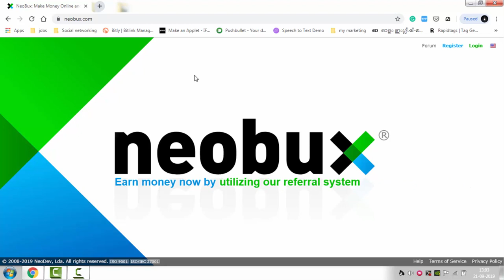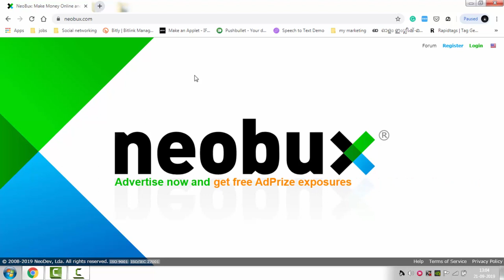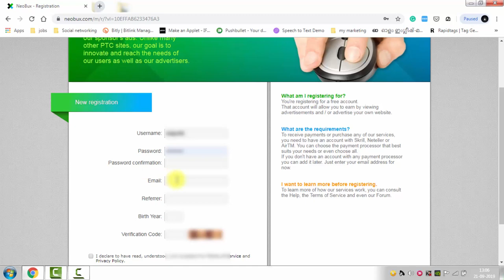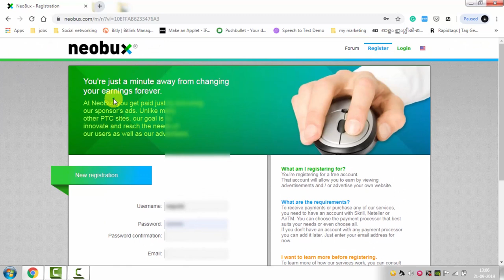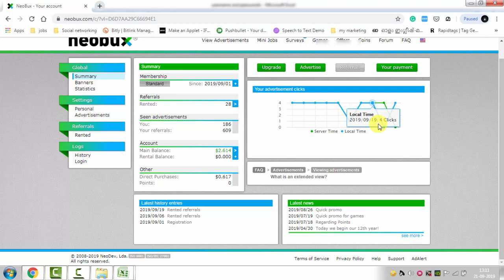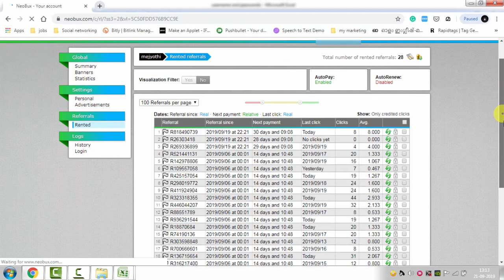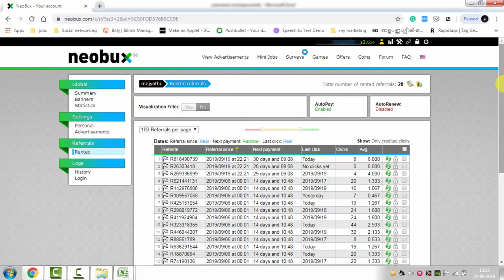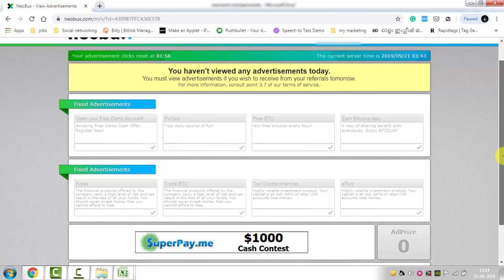A step by step guide to making money from neobux l MALAYALAM ONLINE EARNING l PART - 1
Hi friends,

In this video, I am introducing before you a new website that's name is neobux .which gives more than 30,000 Indian rupees in a month. You can also make money through this site by following a simple strategy. This video will show you the secret strategy.

how to make money from neobux

ഹായ് സുഹൃത്തുക്കളെ,

ഈ വീഡിയോയിൽ, നിയോബക്സ് എന്ന് പേരുള്ള ഒരു പുതിയ വെബ്‌സൈറ്റ് ഞാൻ നിങ്ങളുടെ മുമ്പിൽ അവതരിപ്പിക്കുന്നു .ഇത് ഒരു മാസത്തിൽ 30,000 ഇന്ത്യൻ രൂപ നൽകുന്നു. ലളിതമായ ഒരു തന്ത്രം പിന്തുടർന്ന് നിങ്ങൾക്ക് ഈ സൈറ്റ് വഴി പണമുണ്ടാക്കാനും കഴിയും. ഈ വീഡിയോ നിങ്ങൾക്ക് രഹസ്യ തന്ത്രം കാണിക്കും.

നിയോബക്സിൽ നിന്ന് എങ്ങനെ പണമുണ്ടാക്കാം ?

 ©NOTICE: Some Images, Kinds of music, Videos, Graphics, are shown in this video Maybe Copyrighted to respected owners, not mine

money making online Malayalam,
money making online in India,
money making online jobs,
money making online games,
money making online without investment,
money making online 2019,
money making online for free,
money making online Philippines,
legit money making online,
best online money making apps,
black desert online money making guide,
best online money making websites,
GTA 5 online making money for beginners,
black desert online money making guide 2019,
best online money making,
making money online for beginners,
black desert online making money,
best online money making games,
making money online in canada,
online casino money making,
making money gta 5 online casino,
making money online in college,
online money making captcha,
making money online courses,
making money selling clothes online,
making money online in china,
grant cardone making money online,
red dead online money making,
making money doing surveys online,
kevin david making money online,
dan lok making money online,
making money online documentary,
making money online dropshipping,
making extra money online,
eve online money making 2019,
making easy money online,
easy making money online free,
easy online money making jobs,
elder scrolls online making money,
making money online in europe,
online money making english,
making money online fast,
making money online from home,
online money making for students,
making money from online surveys,
online money making from mobile,
legit free money making online,
black desert online making money for beginners,
making money gta 5 online,
albion online money making guide,
gta online money making guide,
gta online making money solo,
gta 5 online money making method solo,
gta online money making 2019,
online money making hindi,
how to making money online,
how making money online works,
online money making websites hindi,
online money making hacks,
making money online in jamaica,
online money making jobs malayalam,
joe rogan making money online,
making money online in kenya,
online money making kannada,
online money making in kerala,
pirate king online money making guide,
legit online money making,
online money making sri lanka,
legit making money online 2019,
legit online money making philippines,
latest online money making opportunities,
tai lopez making money online,
legit online money making app,
gta 5 online money making method,
rdr2 online money making method,
online money making apps malayalam,
online money making malayalam 2019,